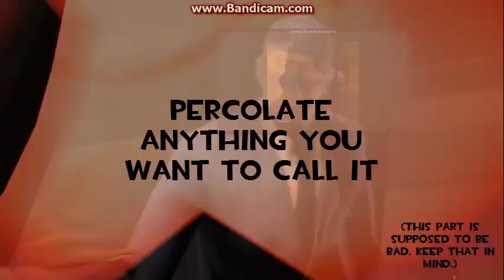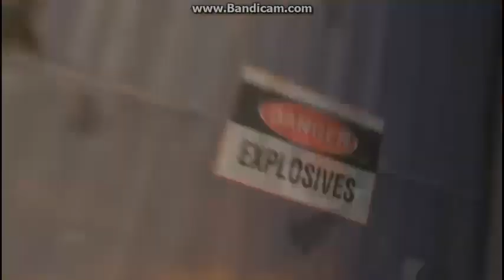JP: Sean Paul's Existential Crisis (Song by: Viscra Maelstrom)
From Renard vs. The World! 3​!​!​! by LFTRST.

Sequel of the bad montage what I did before.